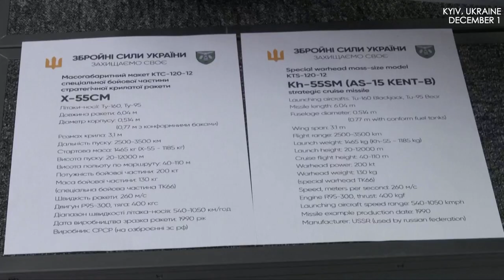Kyiv: Russia using nuclear-capable missiles with non-explosive warheads to fire at Ukraine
Russia is now using nuclear-capable missiles with non-explosive warheads to exhaust Ukraine's air defenses, the Ukrainian military has said, displaying missiles fragments.

The missiles, the fragments of which were on display, were found in Ukraine's two western regions.

The representative added tests on the fragments did not show abnormal levels of radioactivity.

Russia has made no public comments on the issue.

Kyiv's military experts say Russia may have significantly depleted its vast missile arsenal.

While Mr Medvedev, now Putin's top security aid, was seen touring a missile factory in the Moscow region, which boasts sufficient arms.